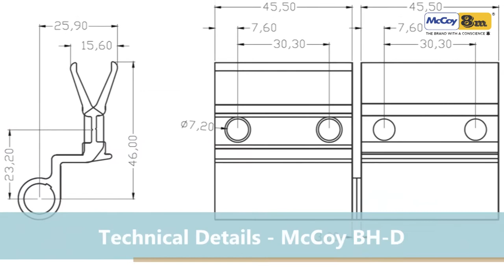McCoy Butt Hinge for Aluminium Windows with Domal Profiles (McCoy BH-D)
(1) Coating thickness 90µm.
(2) Highly corrosion resistant.
(3) Extruded aluminium alloy body.
(4) Load capacity 40 kg per 3 hinges.